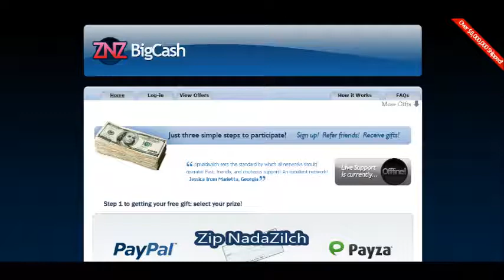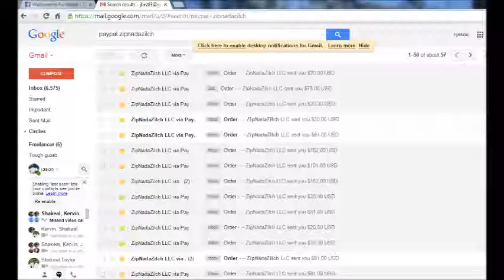Making money online with Zip nada Zilch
Making easy money online with zip nada zilch..

Znz or zip nada zilch has a B+ rating with the better business bureau..

Making money online with znz or zip nada zilch has never been easier.

Number